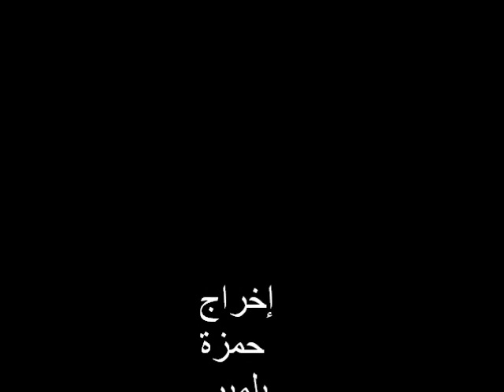أفرا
Bienvenuu à afra megsem de ouarzazate